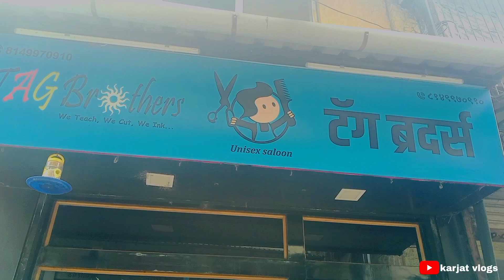Haircut vlog 💇 || Tag Brother salon || Hair sthyle 😍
🔺 keep supporting